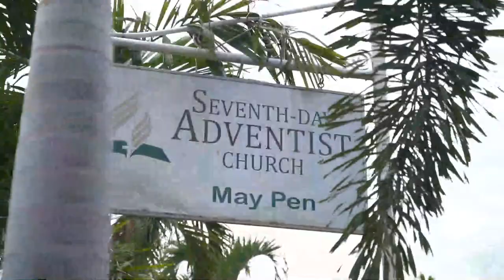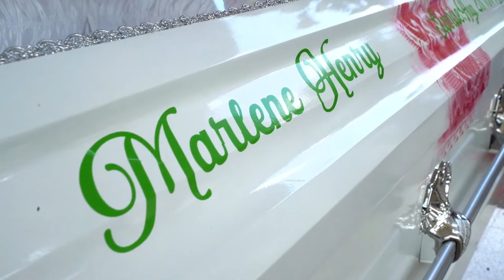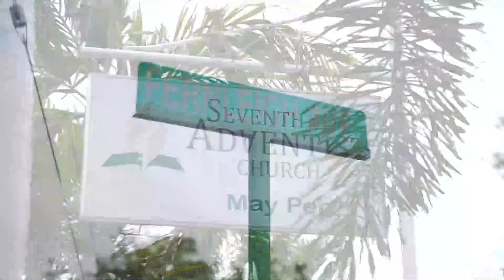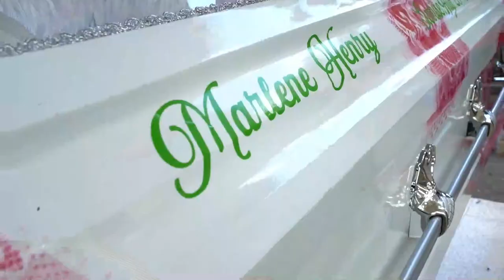Celebration Service for the life of Marlene Henry aka Christine NEWLIFE STUDIOS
The family of Marlene Henry aka Christine would like to express sincere gratitude to everyone for the support,  kind words, phone calls, flowers, cards and expressions of sympathy, which brought them great comfort during their time of bereavement.  May God bless you all.

Church :Seventh Day Adventist Church
82 Fernleigh May Pen, Clarendon
Service Commences @ 1:00 pm
Interment:  Denbigh Cemetery

FUNERAL DIRECTORS
Shawn's Funeral Home

Newlife Studios Location:
138 Muirhead Ave

Cell: (DIGICEL) 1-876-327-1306 / (FLOW) 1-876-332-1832
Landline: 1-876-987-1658